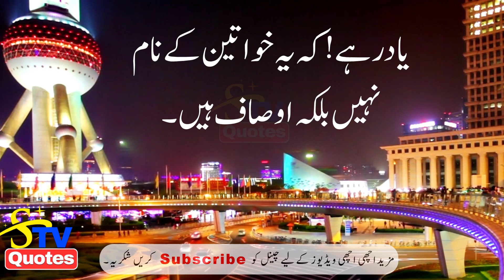7 Types of Women to Avoid Marrying | سات قسم کے عورتوں سے شادی مت کرنا | Best Advice in Urdu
7 Types of Women to Avoid Marrying | سات قسم کے عورتوں سے شادی مت کرنا | Best Advice in Urdu
7 Qisam Ki Auraton Shadi Mat Karna | 7 قسم کے عورتوں سے شادی مت کرنا | Best Advise In Urdu

In this video, we will be discussing the 7 types of women that you should avoid marrying at all costs. Marriage is a lifelong commitment, and choosing the right partner is crucial for a happy and successful marriage. We will be providing you with the best advice in Urdu to help you make an informed decision when it comes to choosing a life partner. Our expert analysis will help you identify the red flags and warning signs that you should look out for when considering a potential spouse. By the end of this video, you will have a better understanding of the types of women that you should avoid marrying, and be better equipped to make the right decision for your future. So, if you're looking for valuable advice on marriage and relationships, be sure to watch this video!

STV SajjadTV STVQuotes Sure, here are some friendly hashtags that you can use for your video